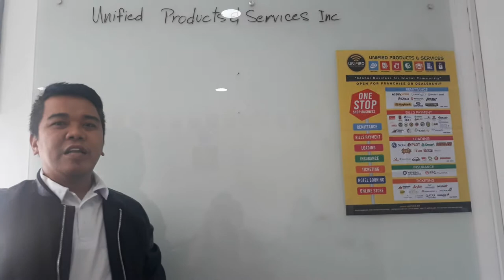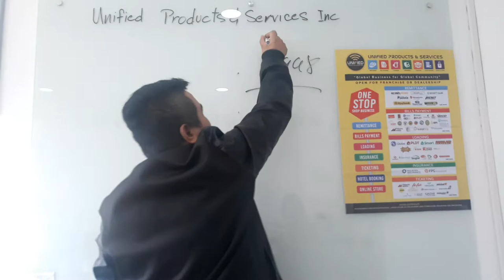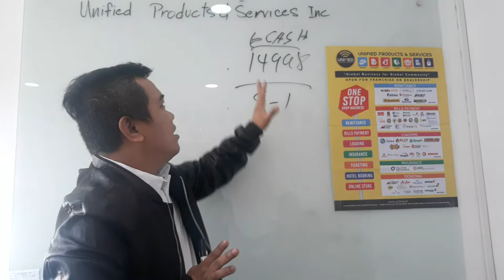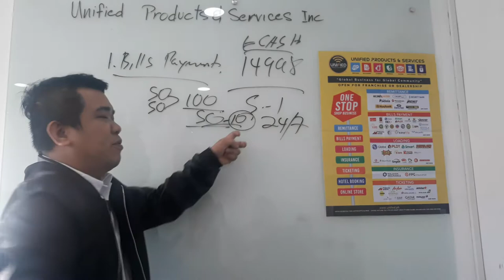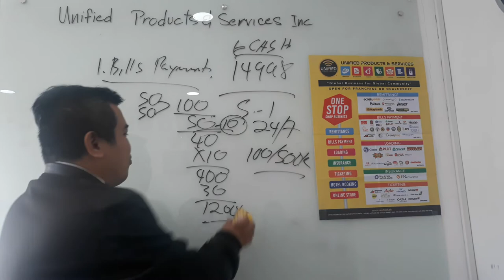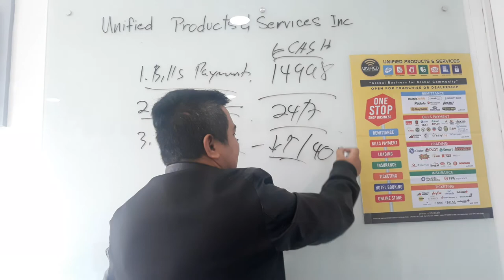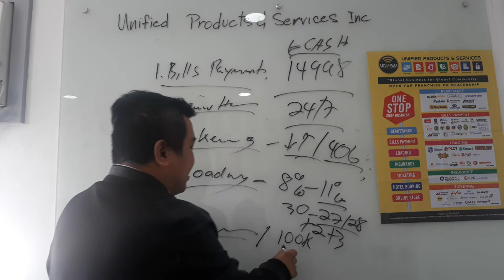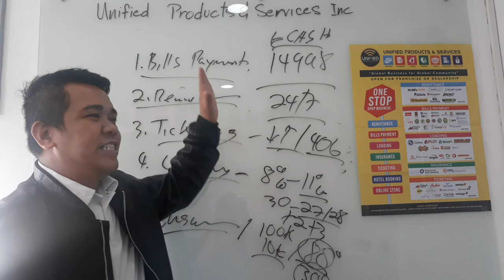Home-based Business Presentation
FREE ONLINE BUSINESS FORUM and LEARN HOW YOU CAN START A LIFETIME ONE-STOP SHOP BUSINESS with Trending Services such as:
• Bills Pay (partners with Bayad center)
• Remittance (send and pay-out)
• Airline ticketing (Domestic and International)
• Loading (Local & International)
• Insurance (Personal Accident, CTPL & Health Insurance)
• Ferry Ticketing
• Travel & Tours
• Hotel Booking
**Plus more upcoming services!!!

Romel D. Ricablanca
Franchise Associate